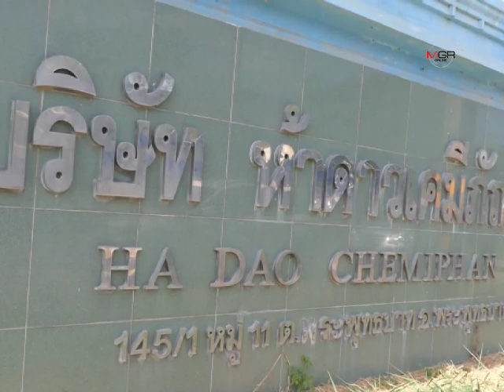แกะรอย ปมฆ่าเซลล์สาวขายปุ๋ย ค้นโรงงานและบ้านพักเสี่ยโรงปุ๋ย